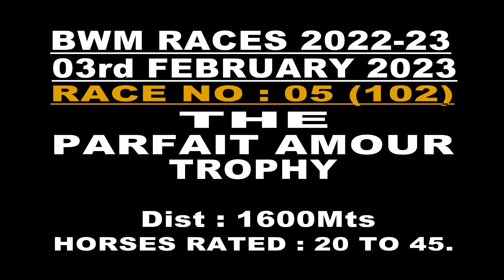RACE NO 5 THE PARFAIT AMOUR TROPHY (102)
WINNER : SANTORINO
JOCKEY : S.JOHN
TRAINER : IRFAN GHATALA